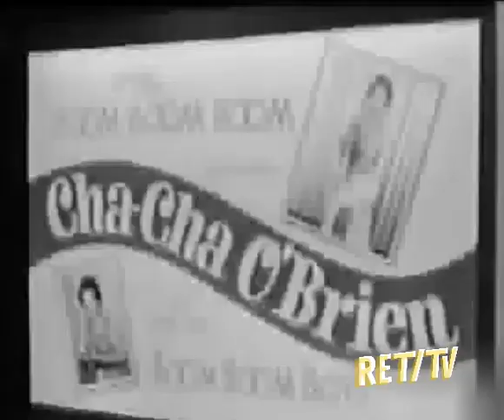Miami Vice: Laura Petrie gets kidnapped, Circa 1961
SURFSIDE 6
"Inside Job"
Guest star: Mary Tyler Moore
Season 1 Episode 25, Episode aired Mar 20, 1961
Surfside 6 was an ABC television series that aired from 1960 to 1962. The show centered on a Miami Beach detective agency set on a houseboat, and featured Troy Donahue as Sandy Winfield II, Van Williams as Kenny Madison (a character recycled from Bourbon Street Beat), and Lee Patterson as Dave Thorne.

This video/clip is uploaded for the purposes of entertainment and historical preservation only. We apologize in advance if you find any of our uploaded content offensive. It is intended to be enjoyed within the context of its historical significance and documentation.